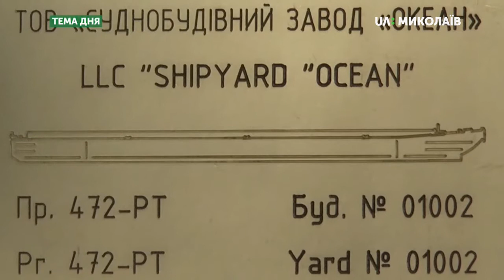Тема дня: Перспективи миколаївських суднобудівників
26 листопада відбулась закладка двох суден, які будуватиме ТОВ «Суднобудівний завод «Океан» на замовлення голландської судноплавної компанії «Євробалк». Завод не будував судна з 2012-о року.
Чи здатні миколаївські підприємства будувати сучасні судна? Наскільки готові іноземні судноплавні компанії розміщувати замовлення на українських підприємствах? – про це в програмі «Тема дня» 26 листопада 2019 року.
Гість прямого ефіру - Валерій Нєкрасов, д.т.н., професор, завідувач кафедри теорії та проектування суден Національного університету кораблебудування ім. адмірала Макарова
Попередні випуски програми Тема_дня дивіться на сайті UAМиколаїв за посиланням новини та анонси на Facebook